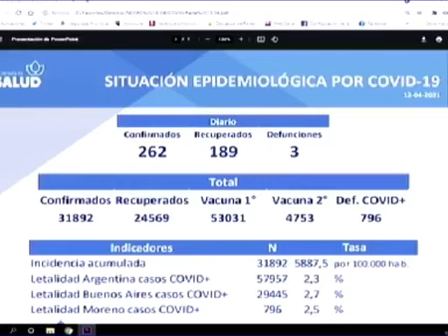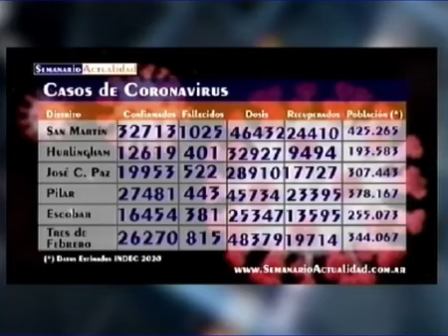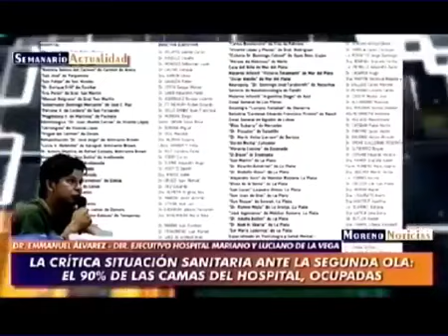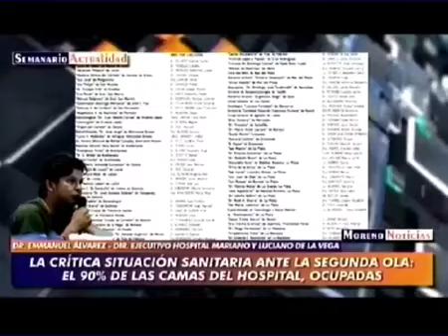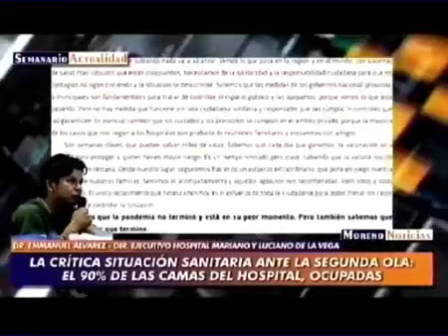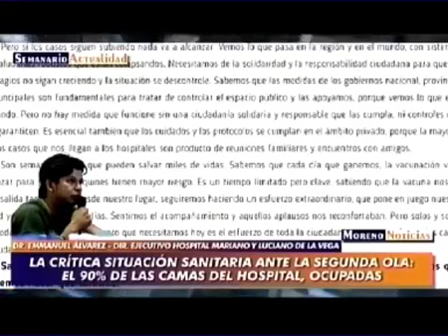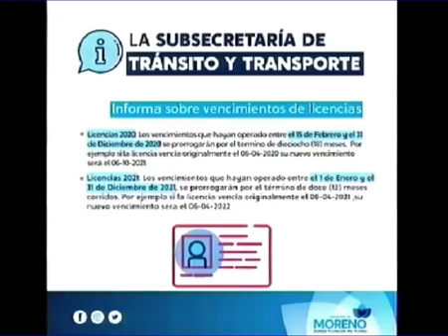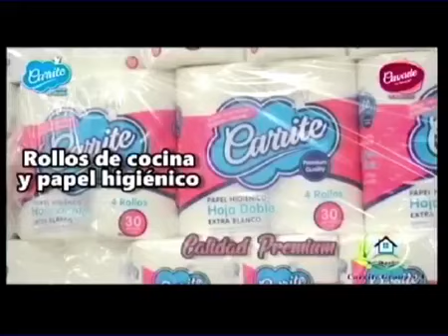Moreno Noticias - Semanario Actualidad - 13/04/21